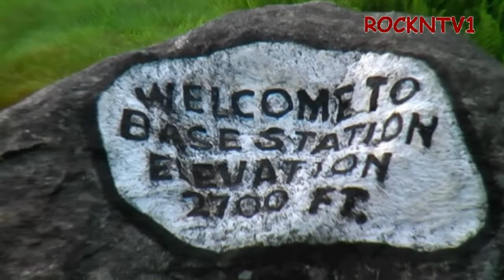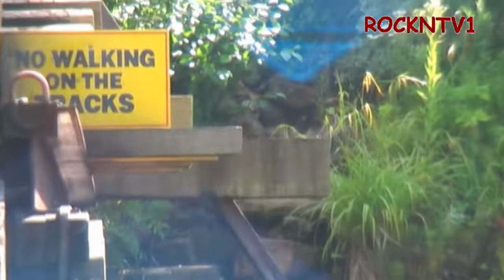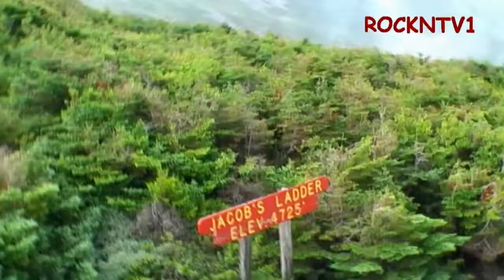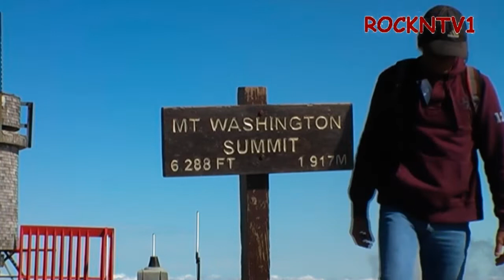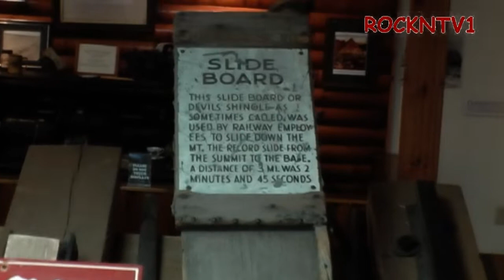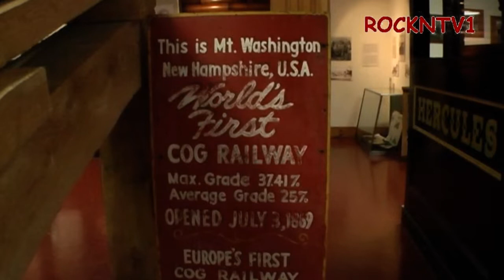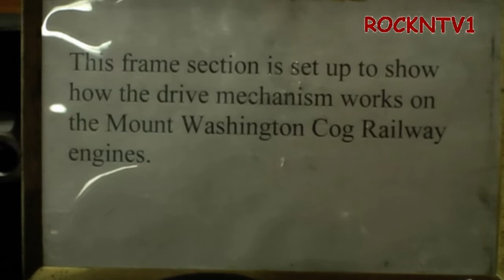MT. Washington Cog Rail Road NH. Last of the Steamers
MT. Washington N.H. stories of the Steam engine powered Cog train , being retired in favor of the less expensive diesel engines. This to me was unacceptable, as there is no amount of Global warming to be reversed, by the decommissioning of MT. Washington cog steam engines like the Peppersass and brethren Steam locomotives. The value of keeping Antiques like this alive for future generations is exactly the kind of inspiration that nurtures innovation. Travel adventures N.H.